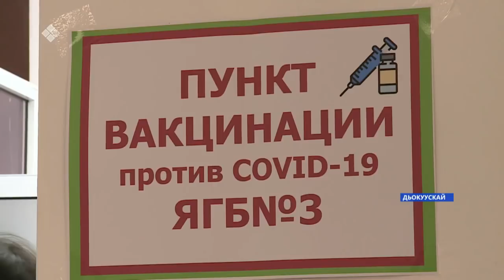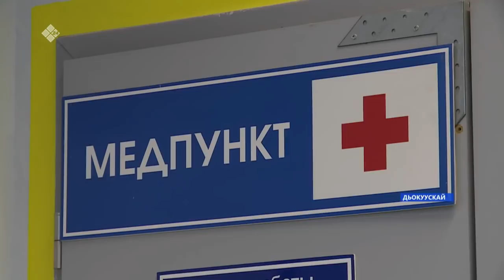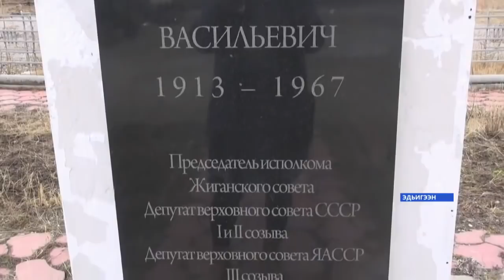«Саха сирэ» информационнай биэрии. Ыам ыйа 19 күнэ, 18:00ч.